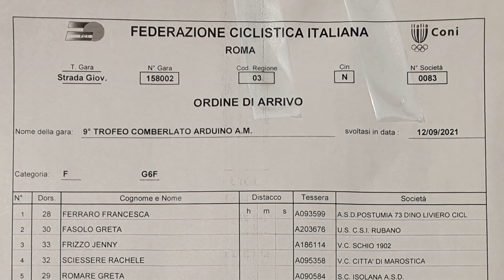Ciclismo Giovanissimi a Villaverla (VI) 12_9_2021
Gara Categoria G6 (12 anni)
Maschile e Femminile
Vincono:
Francesca Ferraro - Postumia 73
Andrea Endrizzi - Vc Città di Marostica